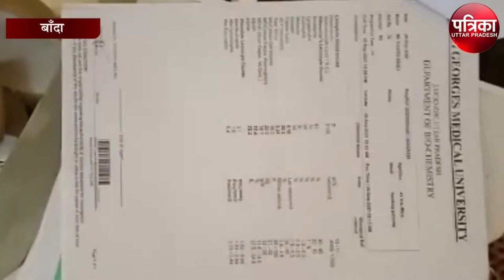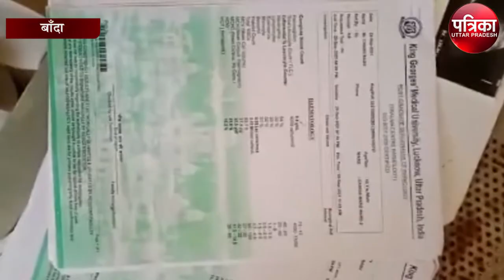जब एक माँ का छलका दर्द...साहब मेरे बेटे को ठीक करवा दो | Maa | Beta | Maa ka dard | Bete ko cancer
माँ करे पुकार, मेरे बेटे को बचा लीजिए वह मर जाएगा, यह दर्द भरी गुहार एक मां की है जो अपने बेटे को कैंसर से पल-पल मरता देख रही है । 65 वर्षीय विधवा बानो ने जिलाधिकारी कार्यालय पहुँचकर रो-रो कर गुहार लगाई है। पीड़ित माँ ने जिलाधिकारी कार्यालय के बाहर रो-रो गुहार लगाते हुए कहा की उसका बेटा मर जाएगा, उसे बता दीजिए दर्शन विधवा बानो का 42 वर्षीय पुत्र चांद बाबू कैंसर से पीड़ित है और पिछले कई महीनों से उसका इलाज चल रहा है लेकिन गरीबी और आर्थिक तंगी के कारण उसका इलाज पूरा नहीं हो सका और इलाज को बीच में ही रोकना पड़ा ।